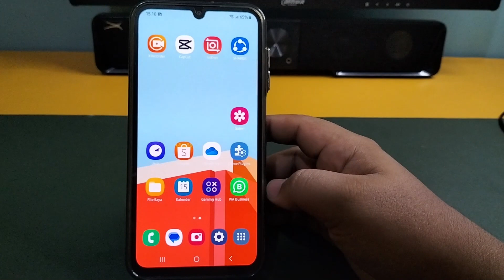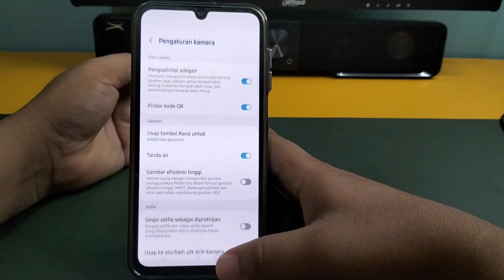Cara Menampilkan Merek Kamera Di Hp Samsung A23,A23 5G